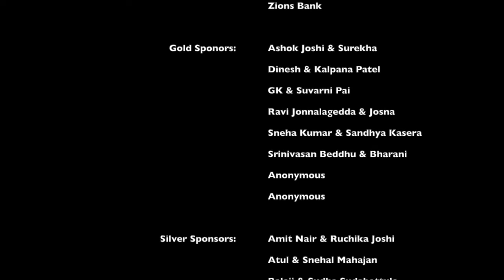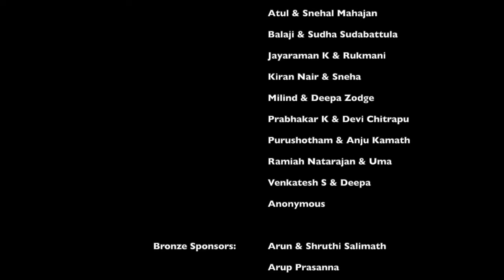Video excerpt of ICC's Summer Music Concert 2021 by Divine Quartet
Sandeep Chatterjee (Santoor)
Pt. Subhen Chatterjee (Tabla)
Soumyajyothi Ghosh (Flute)
Pt.Somnath Roy (Ghatam)